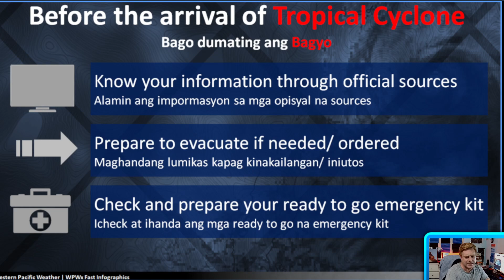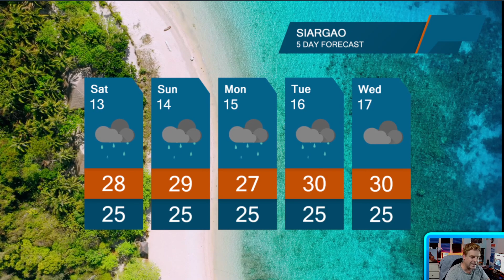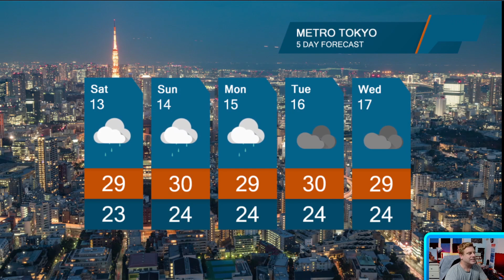Tropical Disturbance and Monsoonal Gyre brings flooding rains in the Philippines, and heat in Japan